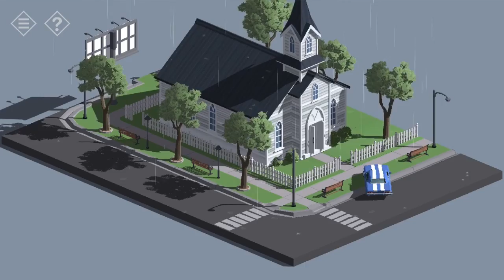Update 2021 Tiny Room Stories: Town Mystery | Chapter Underground Big Fan, Statues #5 Part II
THIS IS THE NEWEST UPDATE 2021 Tiny Room

• Steam - mevsgems

Find the answers of town mystery in the game with escape the room mechanics